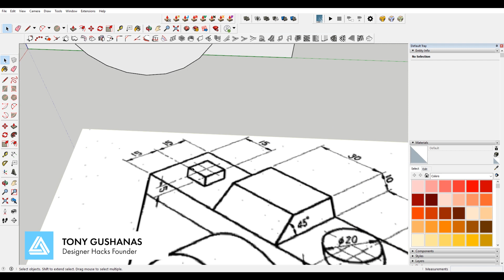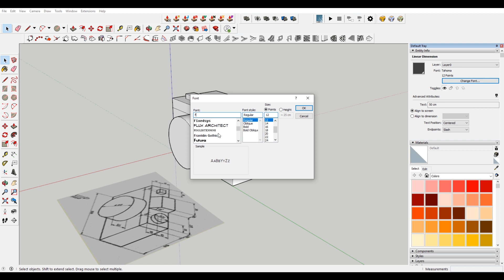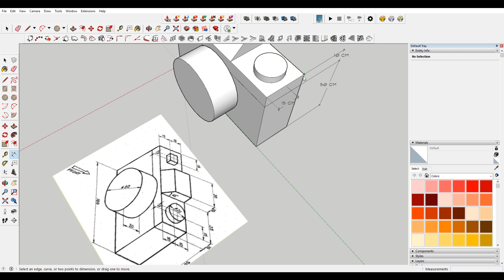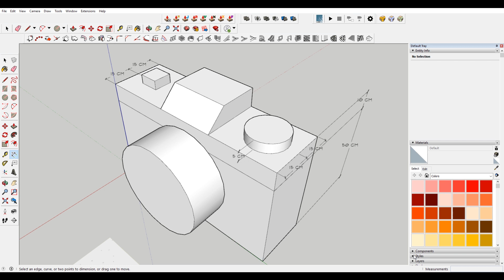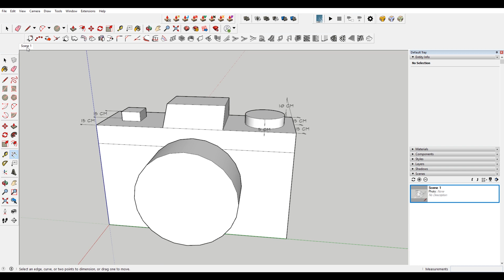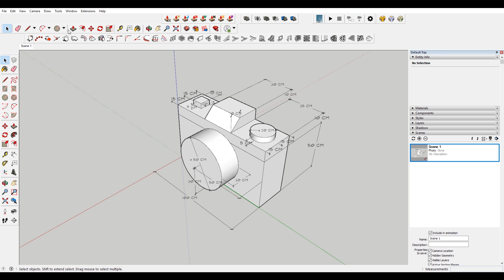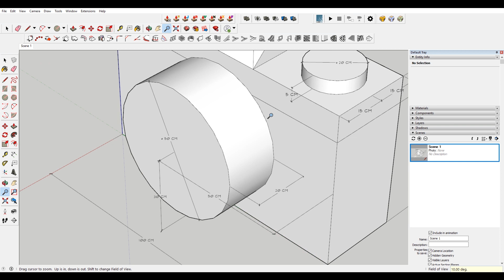How to Create Dimensions in Sketchup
In this Sketchup tutorial we take a look at how to create dimensions in Sketchup.

Software and/or plugins used in this tutorial:
Sketchup 2019

If you're looking for more sketchup help and/or general architecture talk join our "Architecture Studio" discord: